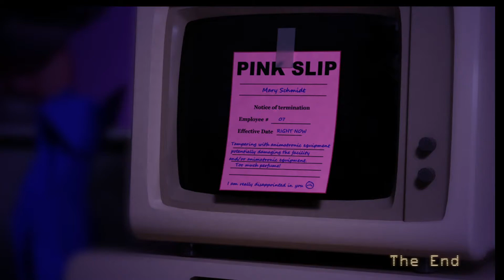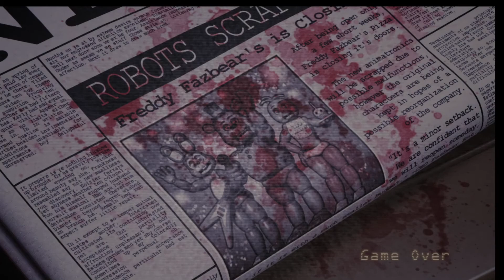Leo Plays Five Nights At Candy's Part 4!! 7/20 Mode!!